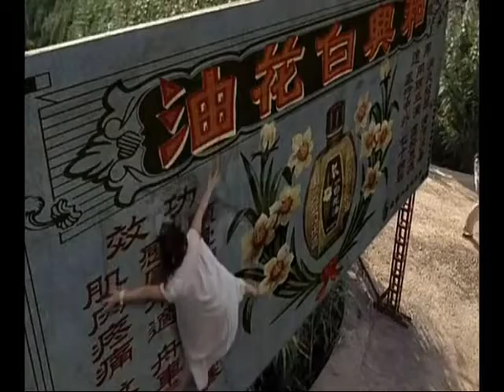Kungfu hastle movie clip